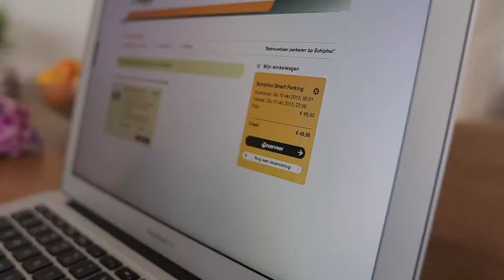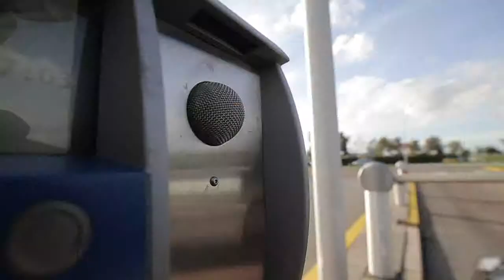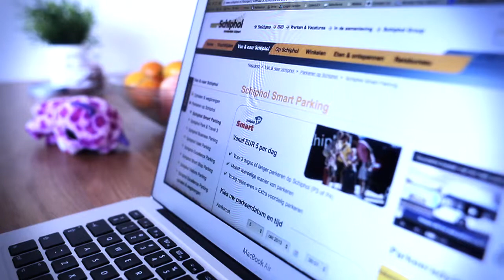Schiphol Group: Schiphol Smart Parking 2014